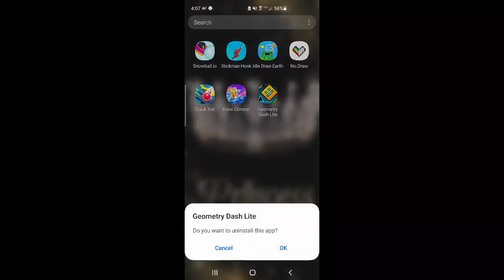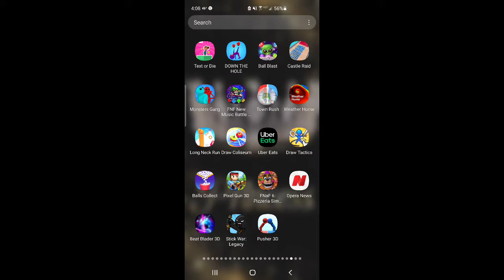I beat Geometry dash [happy]